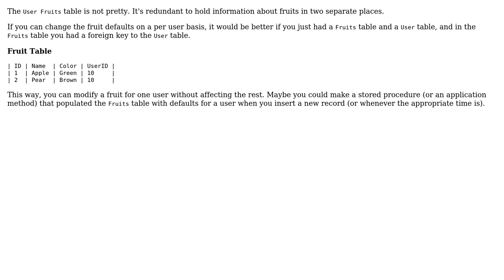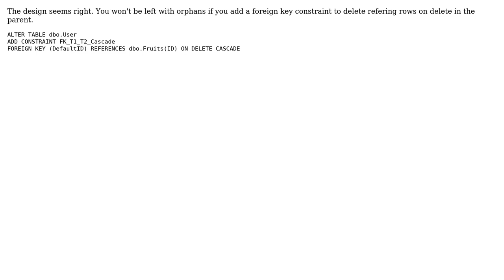Software Engineering: How can I maintain a reference to a set of defaults? (2 Solutions!!)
Software Engineering: How can I maintain a reference to a set of defaults?

With thanks & praise to God, and with thanks to the many people who have made this project possible! | Content (except music & images) licensed under CC BY-SA | Music | Images & others | With thanks to user Squiggs. user Matt user Constantin Galbenu and the Stack Exchange Network Trademarks are property of their respective owners. You are responsible for your own actions.